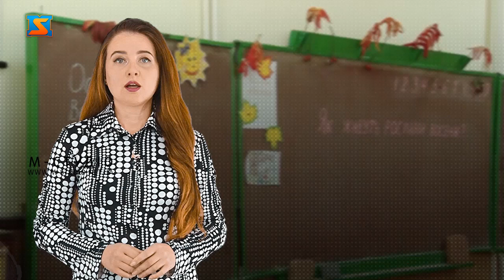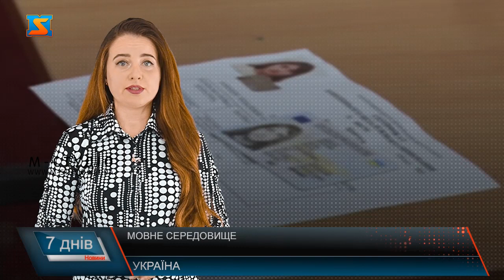Освітні зміни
Учні зможуть обирати частину предметів для навчання, кількість дітей у класі має бути обмежена, а директори шкіл працюватимуть не більше двох термінів. Реформа української освіти, яка почалася з початкових класів, продовжується і в середній школі. Наступним її кроком стало прийняття депутатами закону "Про загальну середню освіту".

Право обирати предмети
Новий закон  про загальну середню освіту гарантує зарахування дітей до початкової школи без жодних конкурсів, при цьому заклад має бути територіально доступним для дітей незалежно від їхнього соціального статусу чи місця народження. Новий закон чітко встановлює мінімальну та максимальну допустиму кількість учнів в класах:
в молодшій школі – від 5 до 24 школярів на один клас;
у старшій школі – від 5 до 30 учнів.
Поняттю "профільна освіта" збираються надати нового змісту. Відтепер учні матимуть право обирати предмети, які вони хочуть вивчати. Для вивчення деяких предметів тепер можна формувати міжкласні групи навіть з дітей різного віку.Мінусом є відсутність чіткості у цій нормі. Не відомо, скільки саме предметів учні зможуть обирати самостійно, а скільки з них будуть обов'язковими.

Скасування "прив'язки" до школи
Напевно, найпрогресивнішою зміною до системи освіти є можливість для дітей не відвідувати класичну школу. Таке нововведення допоможе учням з особливими освітніми потребами, які не мають змоги відвідувати школу, або дітям, які хочуть навчатись вдома, не бути "прив'язаним" до місця навчання. Так, при наявності відповідної заяви, будь-який учень може отримати індивідуальну освітню траєкторію. Школярі, які навчатимуться вдома, будуть зобов'язані двічі на рік здавати атестаційні роботи для оцінки знань.

"Недискримінаційне" навчання
На законодавчому рівні встановлене право учнів на "справедливе, неупереджене, об'єктивне, незалежне, недискримінаційне та доброчесне оцінювання результатів навчання".Відтепер про оцінки учнів повідомлятимуть не на батьківських зборах, а під час індивідуальних розмов.Також з державного бюджету виділятимуться гроші на індивідуальні та групові консультації на базі школи.

Мовне середовище
Закон передбачаэ три моделы вивчення украънмькоъ мови в  школы.
Залежно від мовної групи та мовного середовища проживання, використання цієї моделі може бути різне, але основи такі:
• материнською мовою, поряд з вивченням державної, вони навчатимуться у початковий школі;
• у 5 класі не менше 20% річного обсягу навчального часу має викладатись українською з поступовим збільшенням обсягу, щоб у 9 класі досягти позначки у не менше 40% предметів, які вивчаються державною мовою;
• зі старшої школи не менше 60% річного обсягу навчального часу в цих закладах має читатися державною мовою.
Третя модель працюватиме для решти національних громад України. Вона стосується нацменшин, мова яких належить до однієї з українською мовної сім’ї, а також що проживають переважно в середовищі власної мови
Не більше двох термінів
У  багатьох українських школах директори працюють на своїх посадах десятки років. Відтепер директор зможе займати свою посаду не більше двох термінів підряд (максимальна тривалість однієї угоди – 6 років).Так, до 1 липня 2020 року директори шкіл, які працюють з безстроковими трудовими угодами, перейдуть на договори терміном на 6 років (на 1 рік – для директорів, які отримують пенсію за віком).

Зміни для вчителів

Найважливішою зміною є свобода вчителя у створенні авторських навчальних програм та навіть системи оцінювання (проте бали потрібно буде все одно переводити в 12-бальну шкалу).Також закон передбачає збільшення заробітної плати для педагогів. Йдеться про 10-20% збільшення.
Рік математики
Ну і зміни стосуються випускників, 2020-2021 навчальний рік стане Роком математики. Цей предмет буде серед обов’язкових предметів ЗНО, яке складатимуть абітурієнти. За словами Ганни Новосад, хоча ЗНО з математики і стане обов’язковим, але його результати не впливатимуть на вступ на гуманітарні спеціальності.